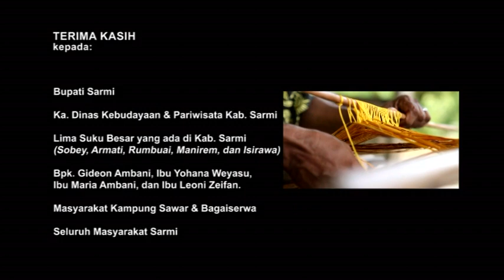TENUN TERFO Part 2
Tenun terfo merupakan salah satu tenun asli yang ada di Tanah Papua, tenun ini berkembang di kabupaten Sarmi provinsi Papua. Tenun Terfo juga merupakan salah satu warisan budaya yang telah ditetapkan oleh Kementerian Pendidikan dan Kebudayaan sebagai Warisan Budaya Takbenda Nasional pada tahun 2016.